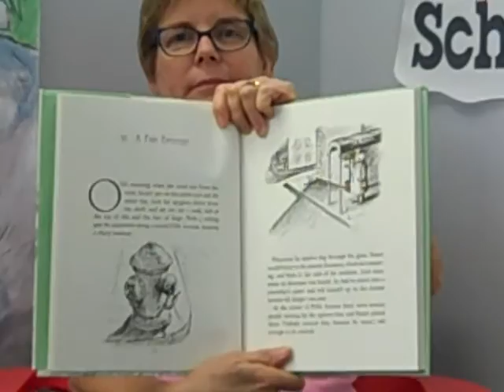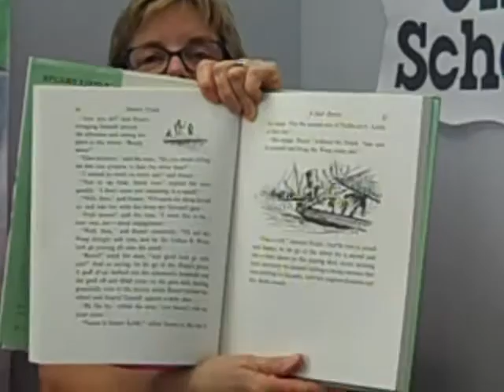Stuart Little Ch 6 B Kelly